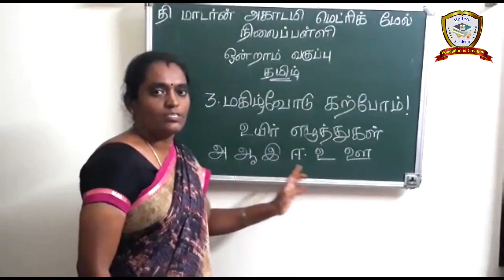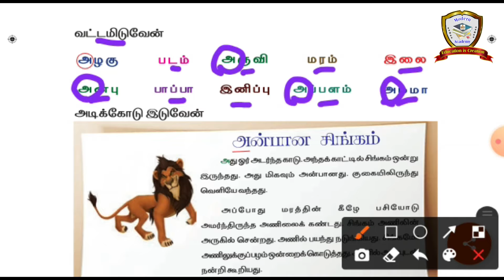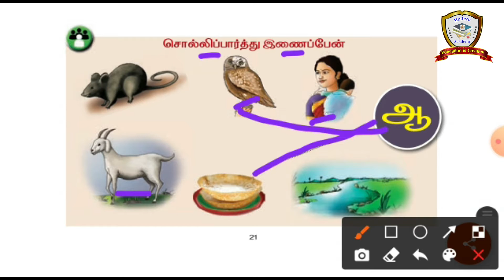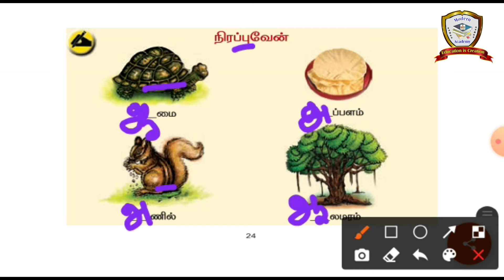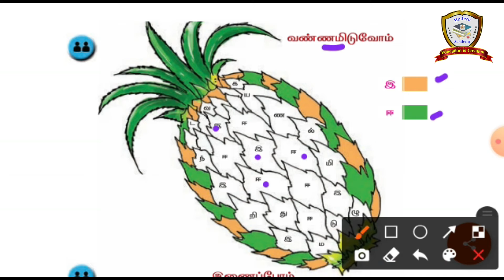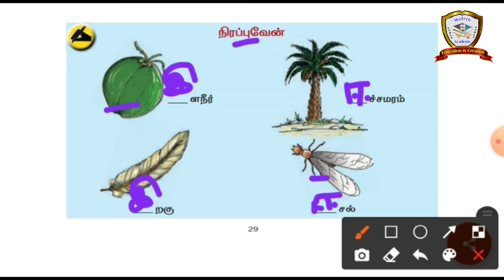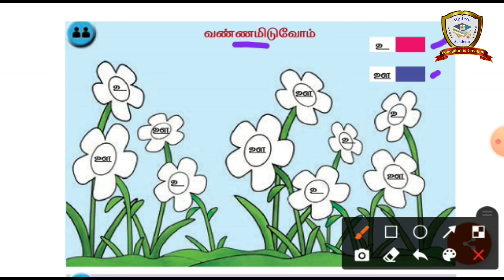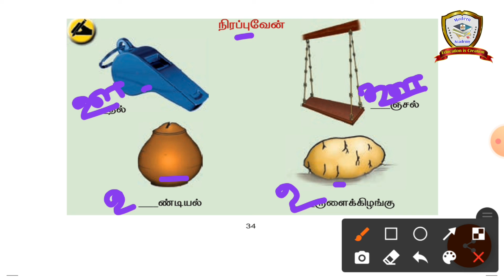01TL03P01 | 04/08/2021 | 1 STD தமிழ்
STD : 1
Subject : தமிழ்
Topic : 03. மகிழ்வோடு கற்போம்
Subject Code : 01TL03P01
PART : 01
Date : 04/08/2021